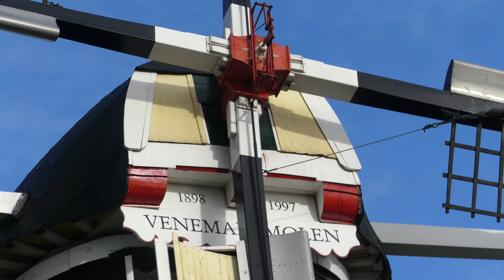Venemans Molen in de versnelling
Winterswijk, 9-2-19